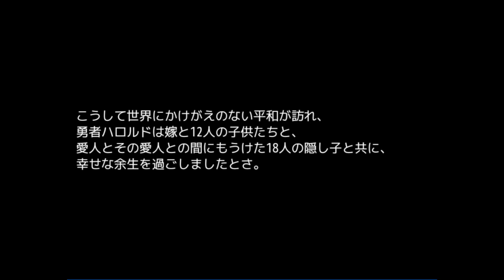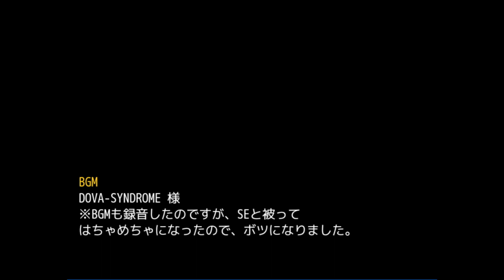【フルボイスクソゲーRPG二番煎じ】をプレイ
前回、動画であげた【フルボイスクソゲーRPG】の２作品目です。
やっぱり面白い。

方言、訛りあります。社会人ゲーマーです。
ゆるーく気ままに好きなゲームをプレイする配信をしています。

2021年1月にドスパラのGALLERIAというゲーミングPCを購入したのをきっかけに始めました。

・使用PC２台
Lenovo Legion T750i
Razer Blackwidow Lite
Razer Viper

GALLERIA XA7R-60S
Logicool G213
Logicool G403h

・動画投稿
週に2～3は上げたい
・配信時間
21時頃～24時の間

・ルール
コメント欄は不特定多数の方の目に触れます、不快な表現を避けるのはもちろんですが、ご自身の感覚は、誰とでも同じではないことを理解し、強制することなく、最低限のマナーは守るようにしましょう